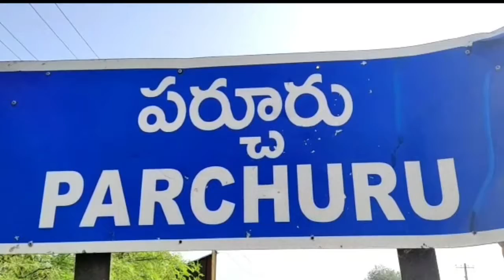Paruchur YSRCP leaders celebrates Dr.YSR 71st Birth Anniversary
Paruchur YSRCP leaders celebrates Dr.YSR 71st Birth Anniversary - 8th July 2020